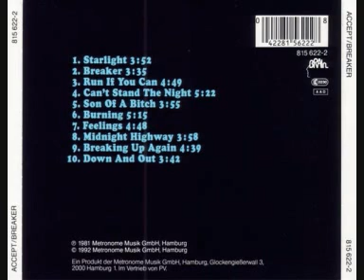Accept - Breaking Up Again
Band: Accept
Album: Breaker
Song: Breaking Up Again
Track no: 9.
Bitrate: 100kb/s
Recorded: 1981
Genre: Heavy Metal

Lyrics:

Wakin' up on monday mornin'
Sunday'd been and gone
Reachin' out for you
But I was alone

Now I sit at the breakfast table
Table's set for two
Been the same thing ev'ry morning
Silly things I do

Ooh, don't know what to do about you
I'll never could give the way you gave
Ooh, now should I try to find you
Keep playin' ev'ry song you played me
Feel like breakin' up again

It's a thing I gotta live with
Take it on my own
I'm waitin' till it's over
Then again I never know

If I'd only seen you goin'
Walkin' out the door
But I had no way of knowin'
Can't take it no more